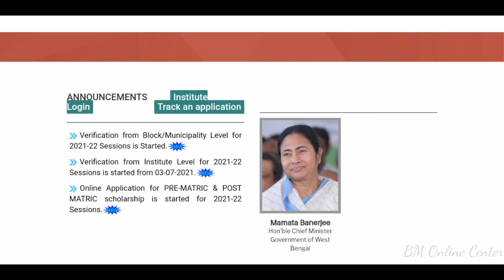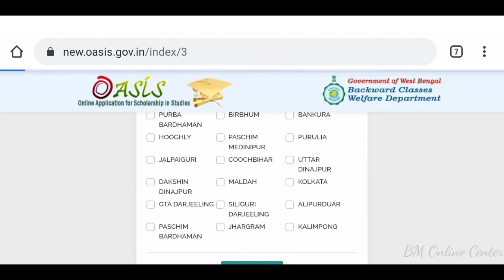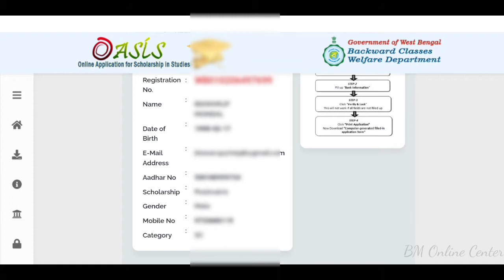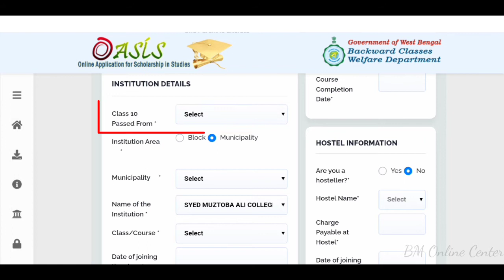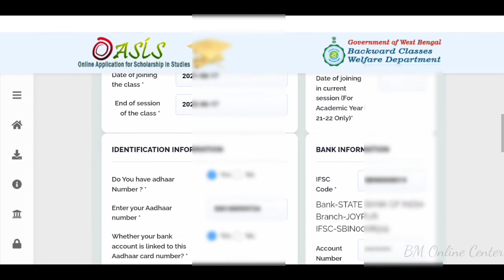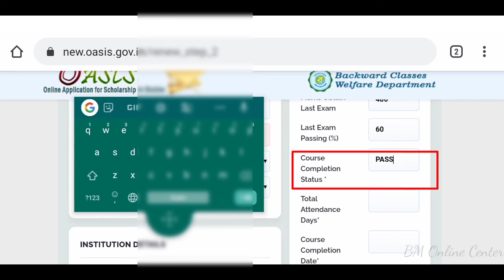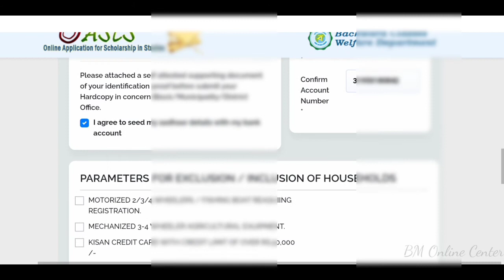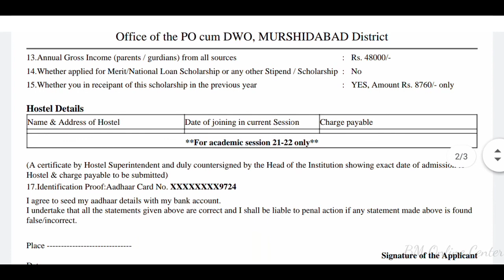How to Renew SC / ST /OBC Scholarship 2021-22 Session | Oasis Scholarship Renewal 2021